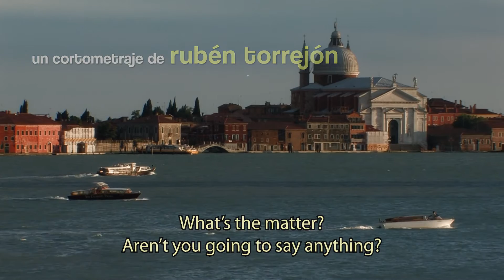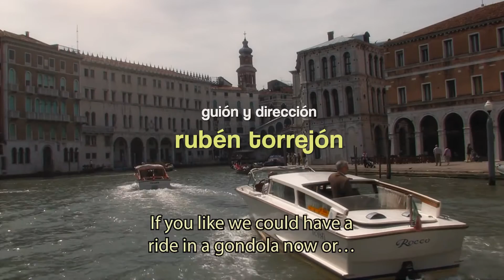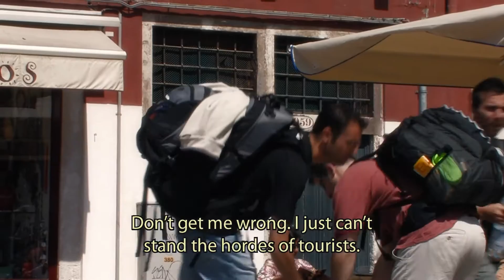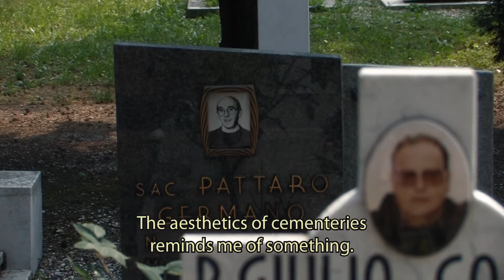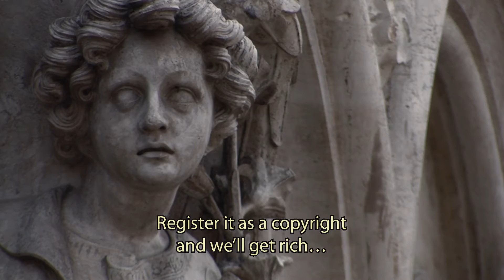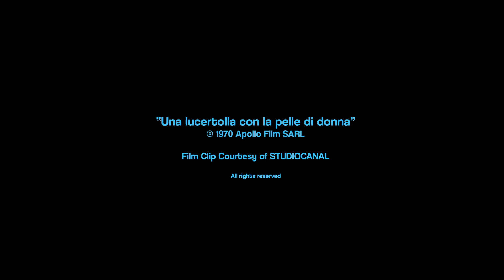¿Quién es Florinda Bolkan? (Who is Florinda Bolkan?) 2011 - Cortometraje completo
Durante unas vacaciones en Venecia, una pareja trata en vano de recuperar el espíritu de su relación.

Cortometraje escrito y dirigido por Rubén Torrejón. Con Beatriz Argüello y Antonio Pagudo. Música de Christopher Slaski.

On holiday in Venice, a young couple try in vain to recapture the spirit of their relationship...

Directed by Rubén Torrejón. With Beatriz Argüello and Antonio Pagudo. Original Music by Christopher Slaski.

(Spanish/ Italian w/ english subt.)

• FESTIVAL A LO CORTICO (Madrid, España)
• FUNCHAL INTERNATIONAL FILM FESTIVAL (Funchal, Portugal)
• 10 EDICION DE LA MUESTRA INTERNACIONAL DE CORTOMETRAJES SAN SALVADOR DE JUJUY (Argentina)
• FESTIVAL DE CINE DE ZARAGOZA (Zaragoza, España)
• FESTIVAL DE CORTOS ITINERANTE , 2020 EUROPEAN ART TOUR (Galicia y Portugal)
• NEW VISION INTERNATIONAL FILM FESTIVAL (Ucrania)
• UNCIPAR 20112 XXXIV JORNADAS ARGENTINAS E INTERNACIONALES DE CINE Y VIDEO INDEPENDIENTE (Argentina)
• FESTIVAL INTERNACIONAL DE CORTOMETRAJES RADIO CITY (Valencia, España)
• 9TH EDITION OF ANONIMUL INTERNATIONAL INDEPENDENT FILM FESTIVAL (Rumania)
• I FESTIVAL INTERNACIONAL CINEMATOGRÁFICO DE TOLUCA (FICT) (Mexico)
• VIII CERTAMEN DE CORTOMETRAJES ¨SILESCINEMA¨ (Jaen, España)
• CORTI AND CIGARETTES 2012 INTERNATIONAL SHORT FILM FESTIVAL (Roma, Italia)
• PORTOBELLO FILM FESTIVAL (Reino Unido)
• CINESEPTIEMBRE 2012 QUINTA MUESTRA INTERNACIONAL DE CINE INDEPENDIENTE (México)
• KENYA INTERNATIONAL FILM FESTIVAL (Kenia)
• FESTIVAL DE CABRA (Córdoba, España).
• Bienal Internacional de Video y Cine Contemporáneo VIDEOFEST2K12 (Baja California, México).
• MESTRE FILM FESTIVAL (Mestre, Italia).
• Thess International Short Film Festiva (Thessalonika, Grecia).
• Mención del Jurado Internacional 40th Festival of Nations.

FILMED IN VENICE (ITALY) AND MADRID (SPAIN)